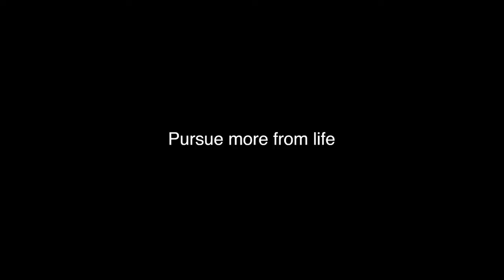Cha Tôi Là Kẻ Nói Dối - Quảng Cáo Hay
Nằm trong chiến dịch quảng cáo của một công ty bảo hiểm tại Hồng Kông, đoạn clip có tên "Bố tôi là kẻ nói dối" đã lấy nước mắt của hàng triệu người xem.

My Dad is a Liar